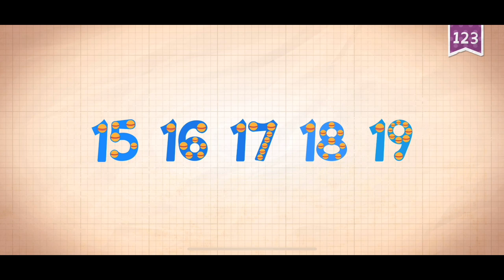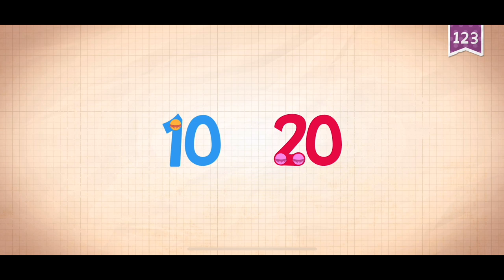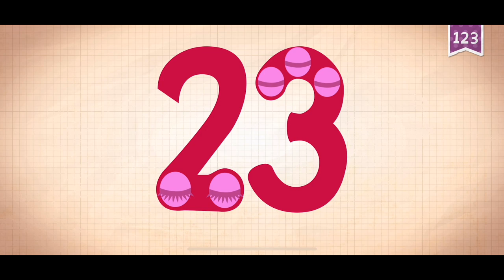SPANISH ENDLESS LEARNING